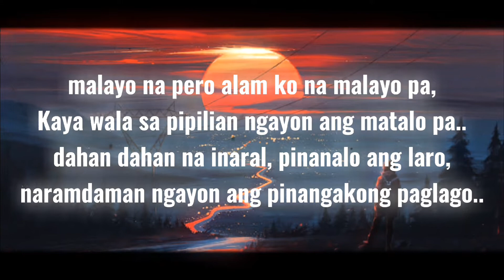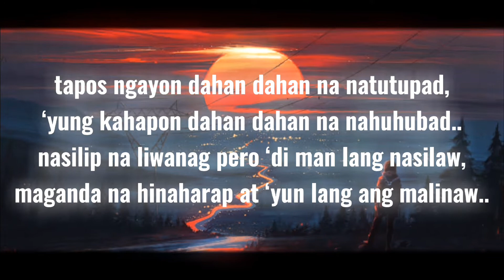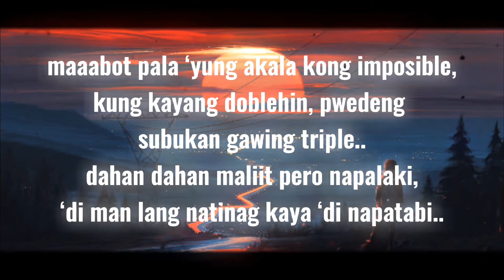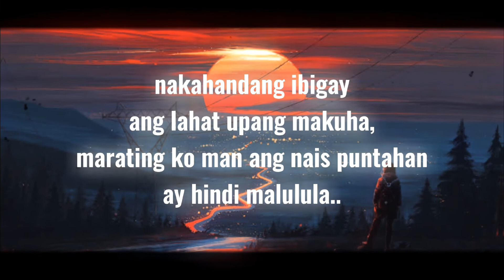OMAR BALIW - TOUCHDOWN feat. MHYRE (LYRICS)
Credits:

Title: Touchdown
Artist: Omar Baliw, Mhyre
Mixed, mastered and produced by Ochomil / 8 Beats

"Original Lyrics is an independent Record Label in the Philippines, And also a platformthat promotes local music from different artists. Our goal is to help artists who deserves to be recognized and supported, we will help them achieve their dreams."